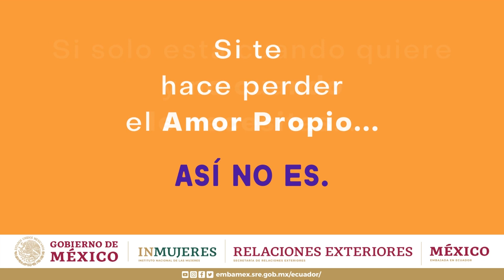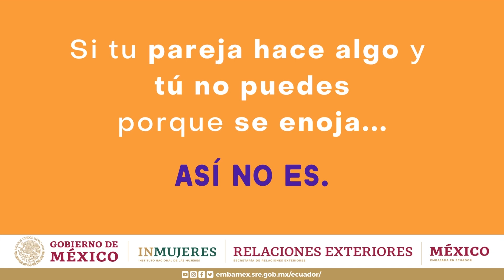Si hay violencia, ¡Así no es!